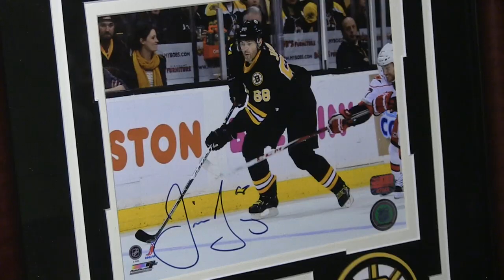B&G Club Director Leaving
Waltham Newswatch, August 28, 2014
Waltham Boys and Girls Club Executive Director Scott McLellan, appointed in summer 2012, talks about his time at the club. He's leaving this week to take a job at another club not far from Chicago.